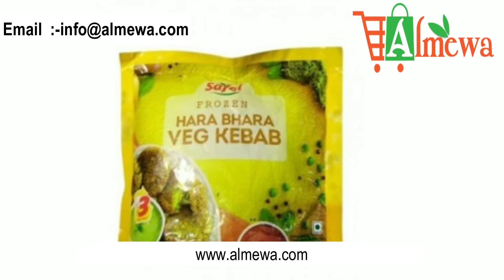Frozen Veg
Our products provide the taste, texture, and protein of meat without the negative impacts on your health.Now you can enjoy taste and textures of real meat with vegetarian.